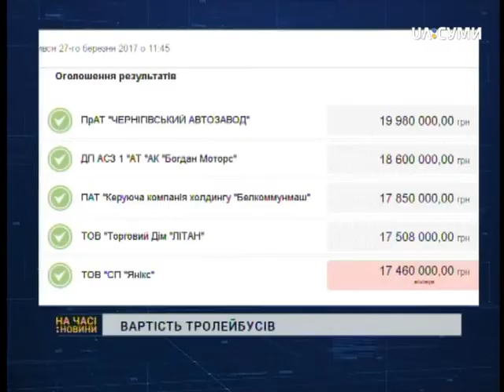4 тролейбуси у Сумах можуть купити за понад 17 мільйонів